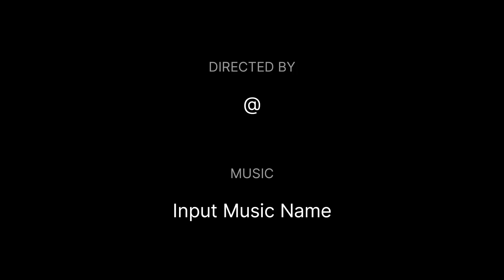دعوت ولیمہ کی خوبصورت تقریب